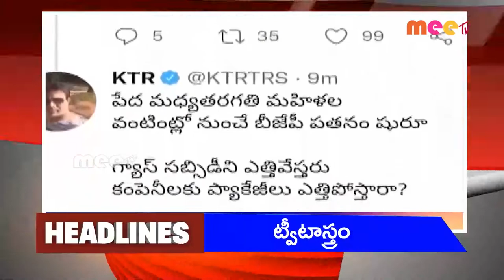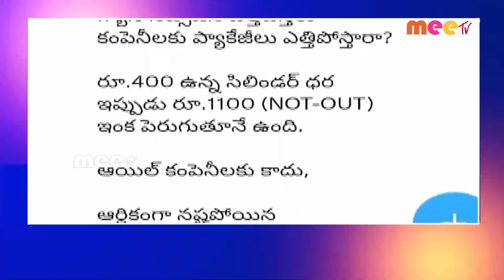//14-10-2022// T CHANNEL NEWS //